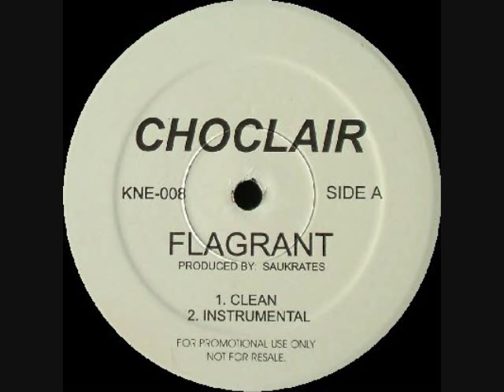Choclair - Flagrant (Instrumental)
1999 - Produced by Saukrates, from the "Ice Cold" album. My new "White Label Collection" merch available